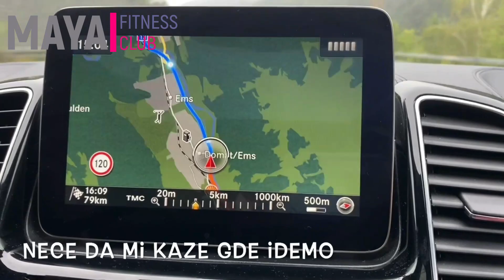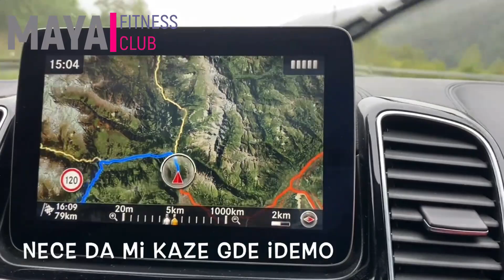Trip Gersau to St Moritz 25 09 2020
Maya Fitness Club